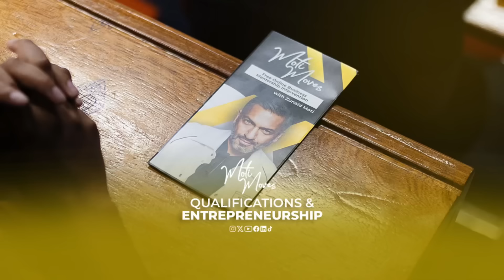Qualifications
Do you need a qualification to be an entrepreneur?

While education is always beneficial, you don’t always need a diploma on your wall to be successful. What's important is that you get started with what you know, then hire the right people to address your weaknesses and complement your skills.

However, you do need to make sure that you know enough to sit down with any department and discuss what they’re working on knowledgeably.